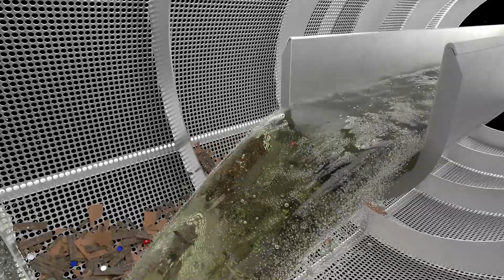Testimonial United Rentals